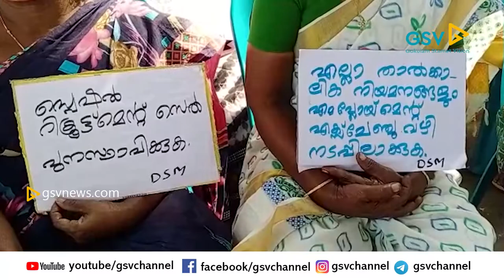ദളിത് സമുദായ മുന്നണിയുടെ നേതൃത്ത്വത്തിൽ കോഴിക്കോട് കലക്ട്രേറ്റിലേക്ക് ധർണ നടത്തി